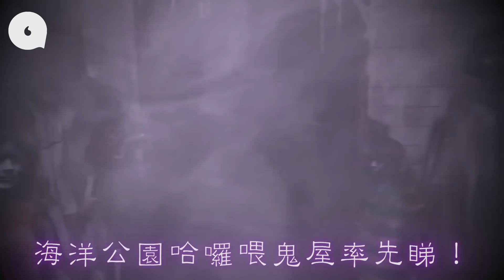【哈囉喂2018】海洋公園猛鬼出籠率先睇 探靈電筒識震識響最驚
一年一度萬聖節，最讓人期待的必數到海洋公園的哈囉喂。今年全場共有11個景點，其中鬼屋佔8個。記者於首輪媒體試玩日，則率先為大家披露其中4個。